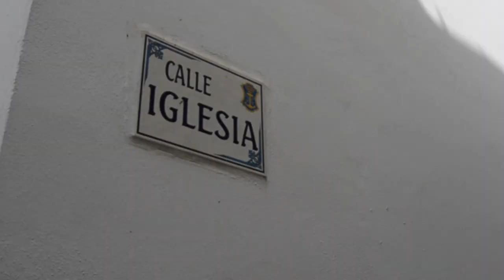Periana, El Torcal, Frigiliana etc. | Spain Travel Diary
I spent a few days with my friend Faye in Spain over Easter break in the mountains near Periana, Andalusia, and this a short montage of what we got up to. Hope you enjoy!